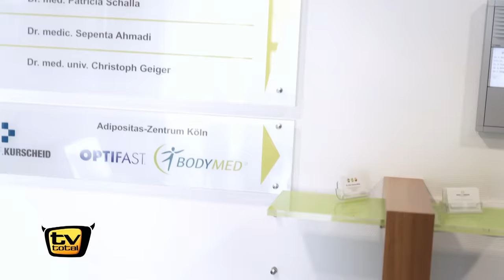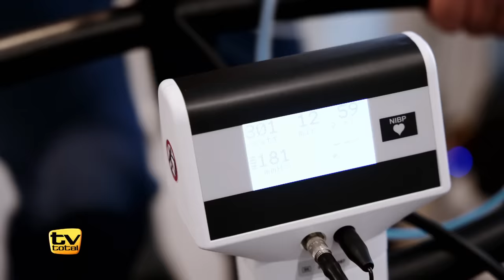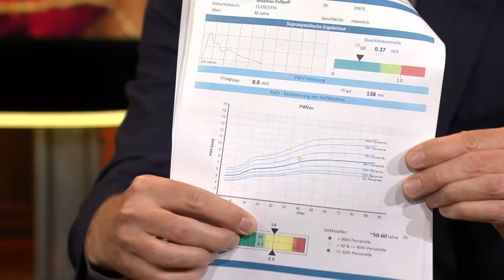Puffis WOK WM Gesundheitscheck | TV total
Puffi macht sich bereit für die WOK WM! In knapp zwei Wochen ist es so weit und die körperliche Fitness lässt zu wünschen übrig.

Zieht euch warm an! Jetzt gibt's Merch für die WOK WM und TV total: